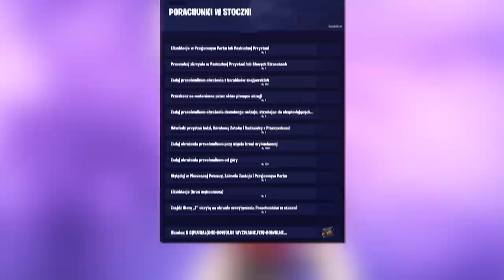Fortnite Porachunki w Stoczni: Litera T, Płonące Okręgi, Przystań, Zatoka..(Poradnik)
🔸 Wyzwania:
Likwidacje w Przyjemnym Parku lub Paskudnej Przystani 0/3
Przeszukaj skrzynie w Paskudnej Przystani lub Słonych Strzechach 0/7
Zadaj przeciwnikom obrażenia z karabinów snajperskich 0/250
[1:08] Przeskocz na motorówce przez różne płonące okręgi 0/3
[2:58] Zadaj przeciwnikom obrażenia dowolnego rodzaju, strzelając do eksplodujących... 0/1
[3:51] Odwiedź przystań łodzi, Koralową Zatokę i Sadzawkę z Płaszczakami 0/3
Zadaj obrażenia przy użyciu broni wybuchowej 0/1000
Zadaj obrażenia przeciwnikom z góry 0/250
Wyląduj w Piszczącej Puszczy, Zalewie Zastoju i Przyjemnym Parku 0/3
Likwidacje (broń wybuchowa) 0/2
[5:05] Znajdź literę ,,T" ukrytą na ekranie wczytywania Porachunków w stoczni 0/1

W tym filmiku:
Przystań łodzi, Sadzawka z Płaszczkami, Koralowa Zatoka, litera "T", płonące okręgi...

💡 Inne rzeczy, które mogą cię interesować:
⠀⠀• Gram na PC, a jego podzespoły to m.in.:
⠀⠀- Obudowa PC: Nzxt H700i matowa czarna niebieska
⠀⠀- Procek: Intel Core i9-9900K 8x 3.60GHz
⠀⠀- Chłodzenie Procka: Nzxt Kraken X72
⠀⠀- Karta Graficzna: RTX 2080Ti
⠀⠀- Płyta główna: MSI MEG Z390 GODLIKE
⠀⠀- Pamięć RAM: G.SKILL 32GB 3200MHz Trident Z RGB LED CL14
⠀⠀- OS: Windows 10 Pro